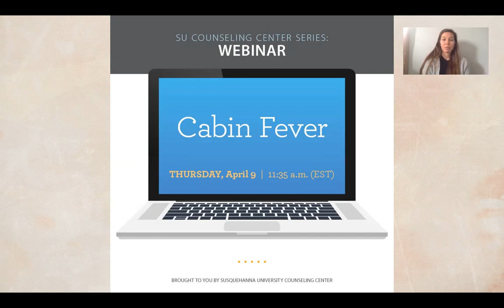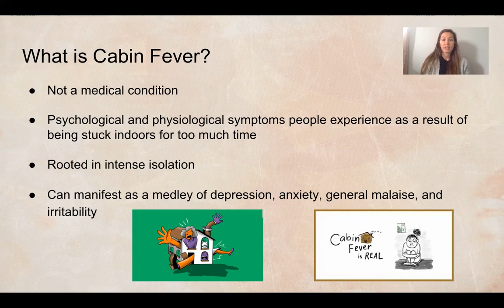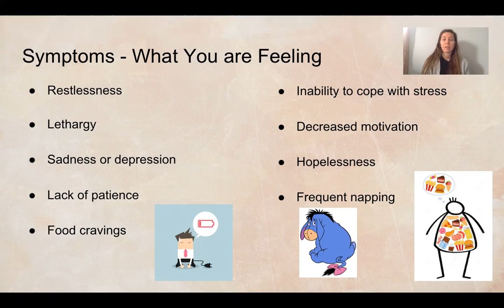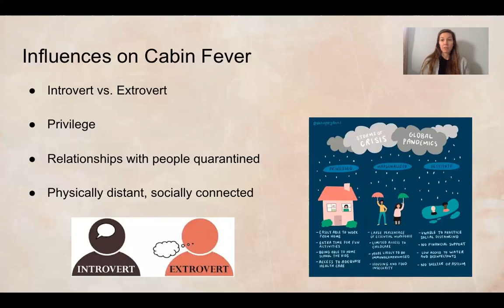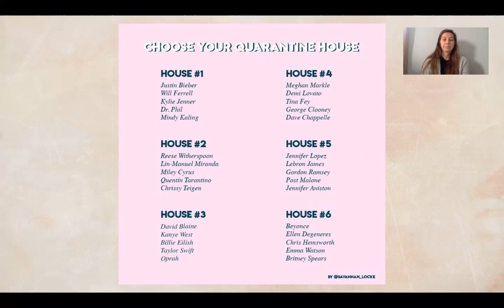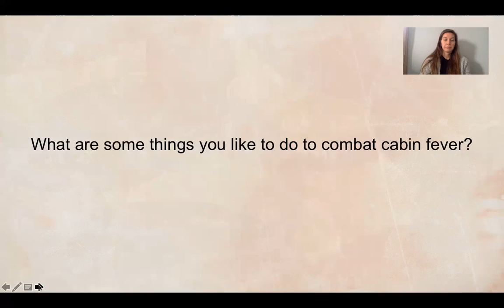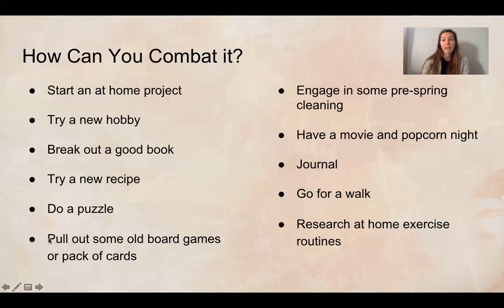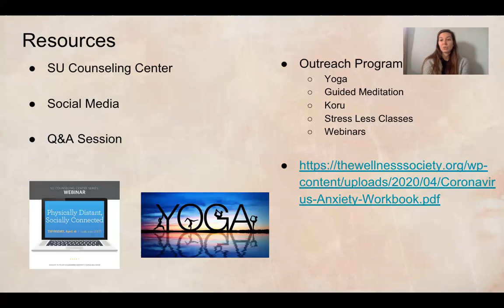Webinar Cabin Fever